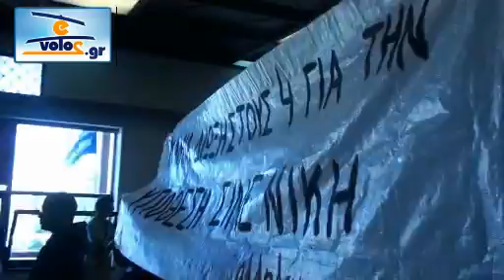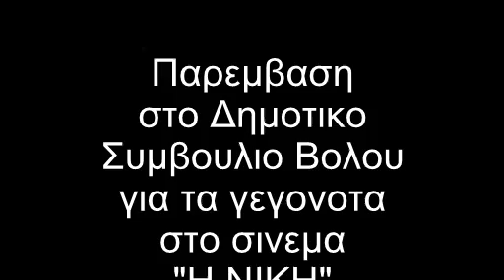e-Volos.gr Παρέμβαση στο Δ.Σ. Βόλου για το σινεμά Η ΝΙΚΗ.avi